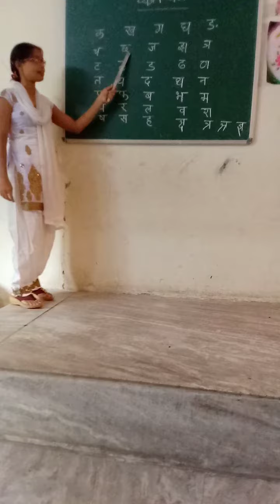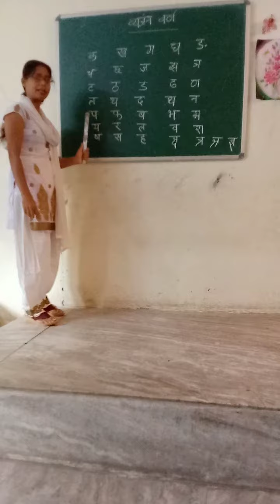Class pp2 subject hindi